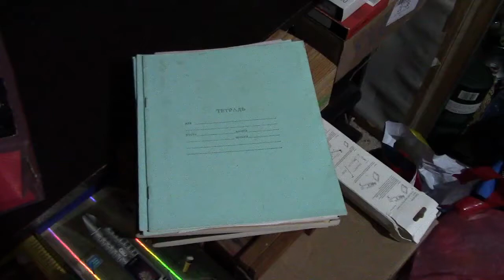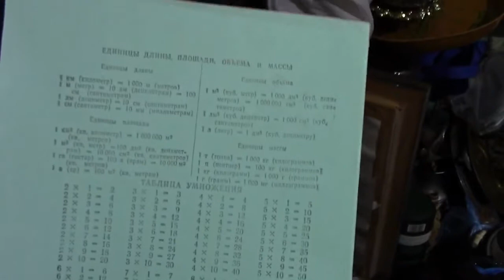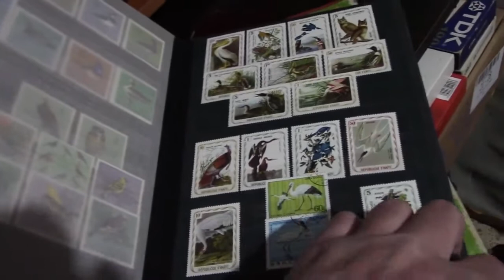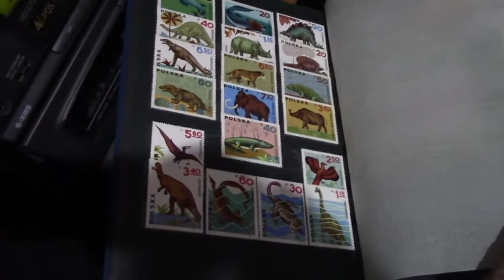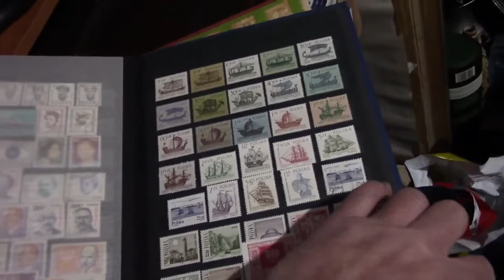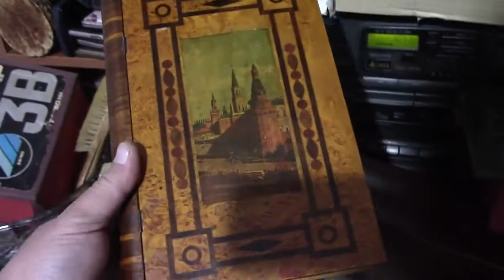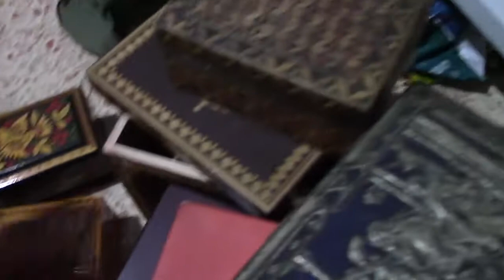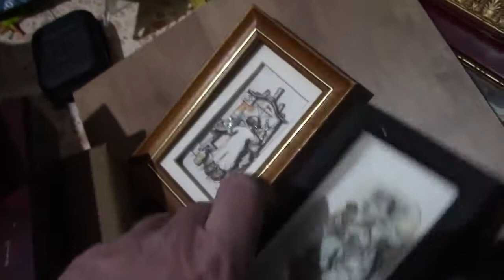Порядок на складе барахольщика !